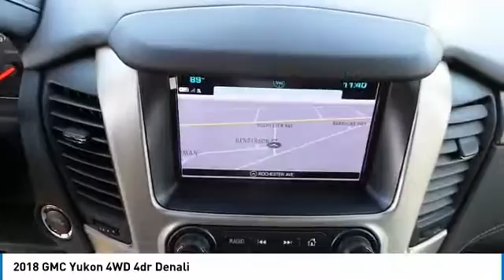2018 GMC Yukon Midland Tx GMJR289445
2018 GMC Yukon 4WD 4dr Denali

Midland Buick
3205 W. Wall

NOTITLE